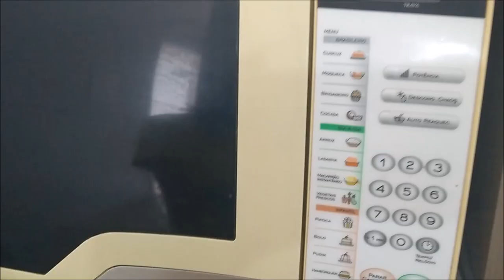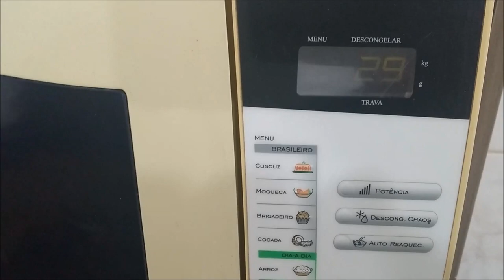DESEJO DE GRAVIDA Ovo de colher | Receita de Pascoa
oi meus amores hoje vocês vão acompanhar um desejo de gravida kkk
uma super receita de pascoa !!! vou ensinar vocês a fazer um ovo de colher , super delicioso !!!
NA RECEITA VOU USAR BRIGADEIRO , BEIJINHO E MUITO CHOCOLATE DA GAROTO !!!

FELIZ PASCOA PARA TODOS VOCÊS MEUS AMORES !!!